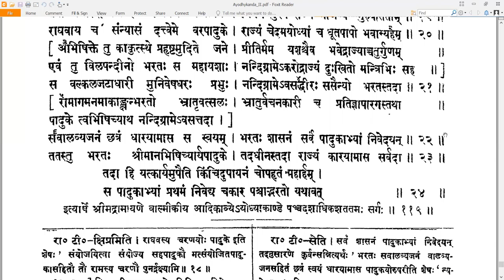115 Valmiki RamayaNam - वाल्मीकि रामायणम् - Ayodhyakandam अयोध्याकाण्डम् Sarga 115 सर्गः ११५